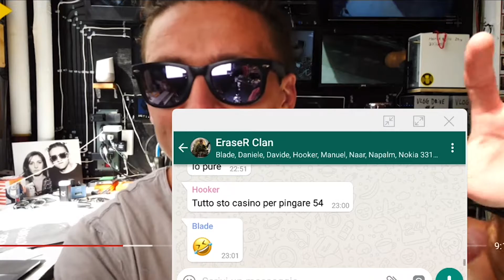Update: S8, Charge2 e poi ancora P10 Greenery e Matebook X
Un aggiornamento su 2 prodotti che utilizzo ormai quotidianamente da mesi ma anche il resoconto di quanto visto di recente da Huawei ed un unboxing finale.